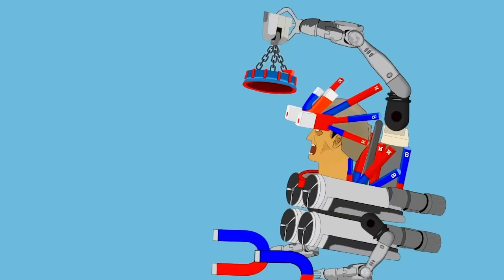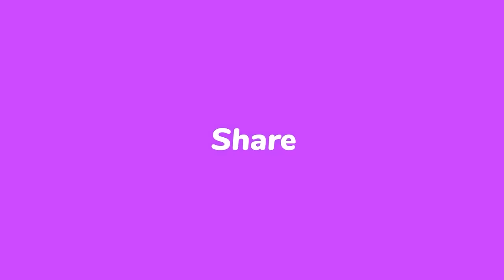Skibidi Multiverse ALL Seasons | Cameraman Characters Power & Size Comparison (Updated).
► Evolution of New Skibidi toilet vs Cameraman
- Boss New Skibidi Toilet 67( part 3) , Skibidi toilet 67 ( full) Skibidi toilet 68 (part 1)vs Boss New Titan Cameraman, Boss New Titan Speakerman,Titan TV Man, Lady TV Man
  - skibidi toilet multiverse 014 , NEW  Titan Clockman - Clockmen , NEW Titan Drillman - Drillmen ,  NEW titan tv man . NEW titan Titan Speakerman